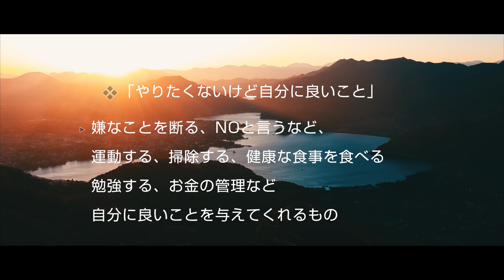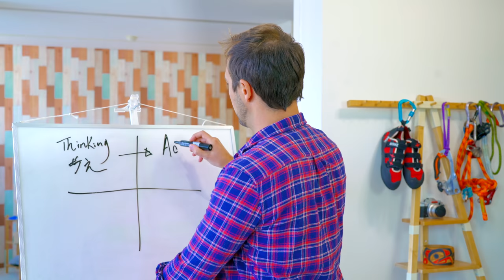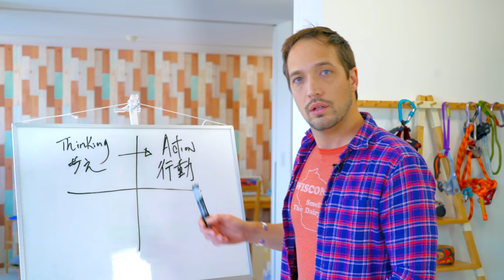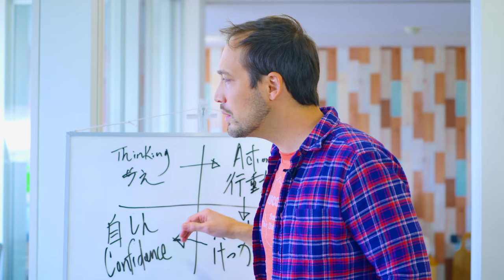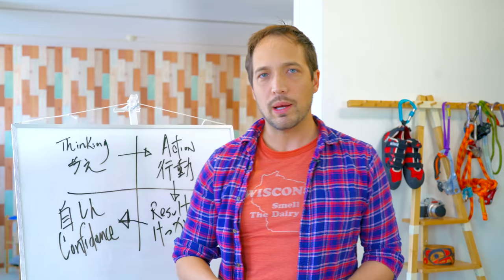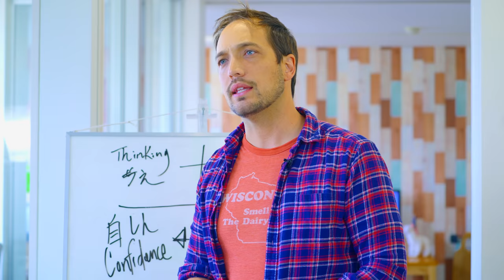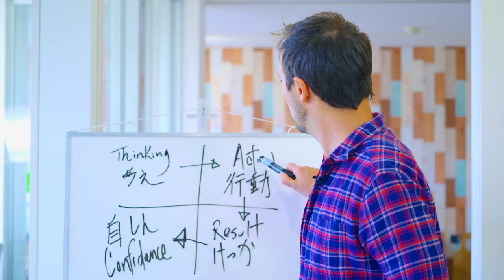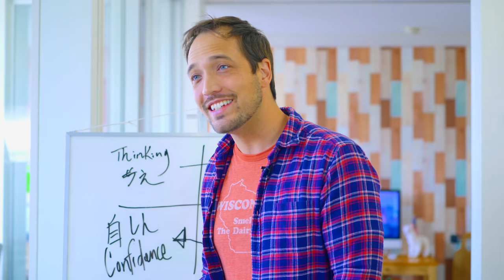「断る力」の大切さ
今日は仕事の断り方についてお話させて頂きました。やっぱり人生を生きているとどうしても断れない仕事が出てきます。NOと言いたいけどやっぱり怖い。　僕も昔のブラック・グレーの職場で「やりたくない仕事を断る」なんて無理、常識外れ、バカなど本当に思っていました。　なんかサラリーマン侍精神みたいな感じもあって、嫌なことをやり続けるのができる人の特徴だ！と考えていた時期もありました。

今は実際に愛しているWONDERFULな仕事にたどり着き、前の職場の時の人生と比べるとまるで夢みたいに感じています。感謝の気持ちで毎日が本当に幸せです。もちろん、今も「やりたくないこと」は出てきますがこれは実は「やらないといけないこと」、自分にとって成長になるチャンスだと見れるようになりました。

例えば最近のはお金の管理と整理です。前は毎月の電気代などのレシートを全然まとめていなく、払う時期も遅れていた時もありました。なんかやりたくなくて、ちょっと怖くて。でもその恐怖と向き合って、なんで怖いのかを自分で探して、すると怖い原因もわかり、これは自分が乗り越えないといけないことだなと感じで、最初は怖かったのですがお金の整理やレシートの整理、支払いが遅れないシステムの設定などができ、自分も自分のお金に対してのルース差が減ったと感じて自信がついてきました。

だから本当に今は「やらないといけないこと」は「嫌なこと」や「嫌な仕事」とは感じていなく、自分が恐怖に向き合って、入っていかないと行けない所と感じています。

逆に変な感じで、昔みたいに「やらないといけない」嫌な仕事とかがたまに出てくると、そこで自分にストップをかけて、「これ、方向違うな」と思います。「上司が怖いからやらないといけない」、「脅されているからやらないといけない」、これは間違っています。　断る力を身につけると本当に人生が大きく変わります。やる気より大切だと思います。

そもそもなぜやりたくないこと、やらないと脅されてしまうことをやらないといけないのでしょうか？　別にそのような環境で働かなくてもいいのではないでしょうか？ビジネス的にもそうしなくていいし、長期的に考えるとそのような会社は不安定だと思います。

話し合えるスキル、フィードバックを受け取れるスキル、そしてビジネスのプロジェクトマネージメントやマーケティング、セールスのスキルをあげると人を脅さないでもビジネス上全然大丈夫だと思います。

断るというのは大切です。特に我らのカルチャーと文化では「断ってはいけない」のが常識になっていると思います。でも本当にそれでいいのでしょうか？　断る勇気、自分のハートを信じる勇気、大丈夫なんだと思う希望を少しずつ付けて生きましょうね

人生どうせ怖いのであれば自分がやりたいこと、やりたいけどメチャクチャ怖いことをやってください。恐怖は続きます。やりたくないことを続けるのも怖いし、やりたいことをやるのも怖いです。でもやりたいことをやると何が違うのかというと、やりたいことをやろうと思った時の恐怖は勘違いだったと気づきます。あの恐怖は間違えだったんだなと。

僕は恐怖は勘違いだと信じています。実は全然大丈夫で、一時には大変で怖いけど必ずそこから学べることがある。最初は小さくていいから、自分が楽しいことをやったり、夢をもう一度持って見たり、頑張るのをやめて楽になって、自分がどのぐらい大切なのかを忘れないでくださいね。

本当に「大好き」で「心からやりたいこと」で仕事ができますのでみんな自由になって幸せにかっこよく生きて行ってください。　ぜひ自分の心を信じて、FOLLOW YOUR HEART!   ワクワクすることを日々していくと本当に人生変わります。

コミュニケーション能力、コミュニケーションスキル、断る、断るスキル　選ぶ　Saying NO ノーと言う　やりたくない仕事　断れない上司　なぜ断れないのか なぜ断らなければならないのか 「イエス」と言うのは仕事ではない 人間関係を壊さずにうまく断る方法 「今は難しいです」スケジュールを守る うまく断る方法を早く身に付ければ、それだけ自分の仕事が楽にはかどります。断れない人の特徴と心理がわかれば、その短所な性格は改善できる！断る口実よりもまず「気持ち」断れないと感じている人 頼まれごとを断れない人の特徴 頼まれごとを断れない人の心理 実はお願いするのも苦手 頼まれごとを断れない人には断れない理由がある 断ることで相手が傷つくのを恐れている 頼まれごとを断れない人が日々の中でできること しっかり断ってくれる人は信頼できる 断れない人の特徴と心理・断れない性格を直す方法 断れない人とは？ 相手の気持ちを尊重している 立場上の問題がある  YESマン ポジティブで断れない人 断れない性格をなおすには？ 強い意志をもつ プレッシャーを感じないようにする 断れない人　長所　断ることは嫌われることか？　嫌われる勇気とは　断る力は本当に大切だと思います。